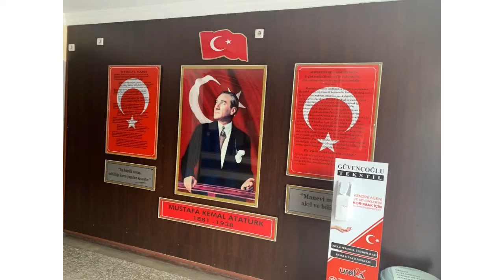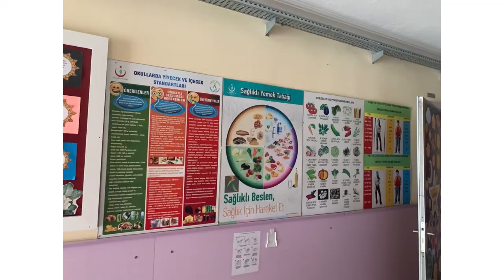Fethiye Merkez Atatürk İlkokulu-Ortaokulu